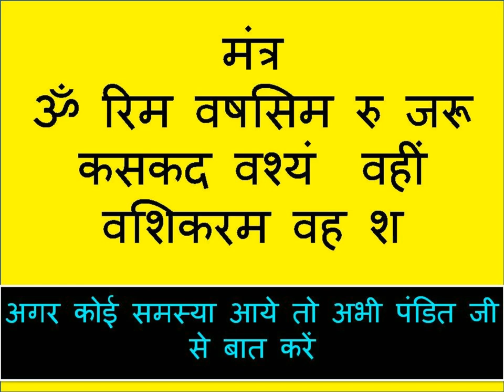चू चू चू यह तीन शब्द तीन अगर किसी को देखकर बोले वहीँ आपके वश में